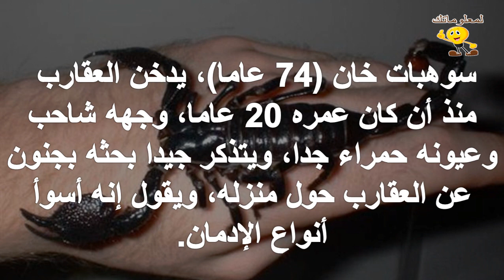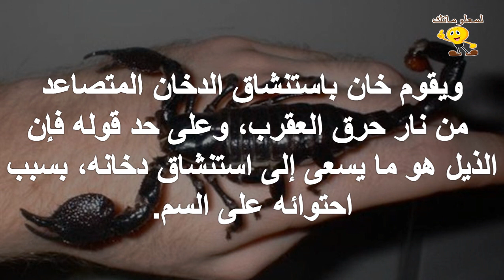أغرب أنواع الإدمان تدخين العقارب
للمزيد من الفيديوهات يرجى دعمكم للقناة بالاشتراك واللايك والكومنت وشكرا علي مشاهدتكم :
تابعنا علي فيس بوك :